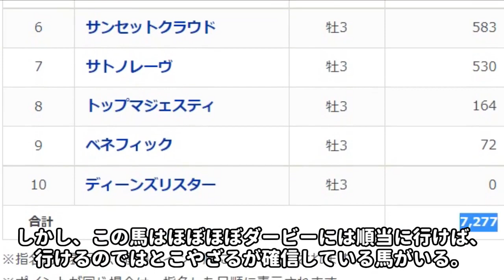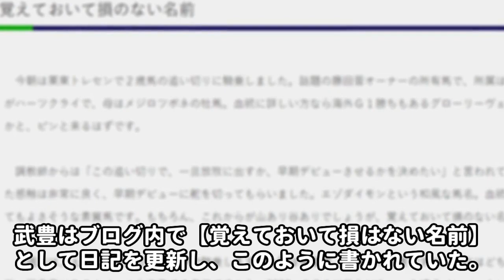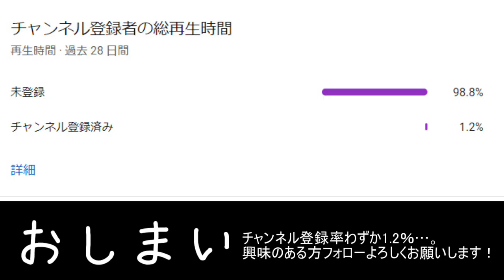武豊絶賛！ウマ娘馬主のエゾダイモンは活躍間違いなしの一頭。伝説をどこまで作るのか…【POG】【エゾダイモン】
大物になるなと言いましたが、馬なんて究極走ってみないとわかりまへんがな

ゆっくり解説です。
このチャンネルでは主にゆっくり解説で競馬や時事問題などに
深く切り込んでいくスタイルで投稿するのでよろしくお願いします。

【参考資料】
JRA
JRA-VAN
netkeiba
Gallop 臨時創刊 まるごとPOG2022～2023
東スポPOG